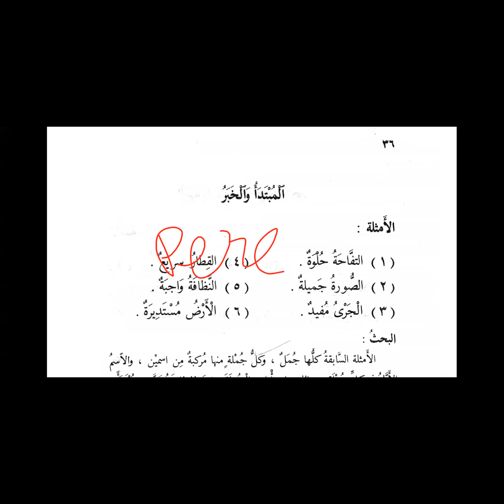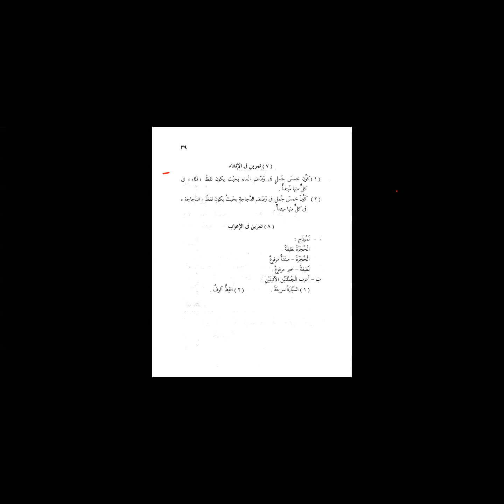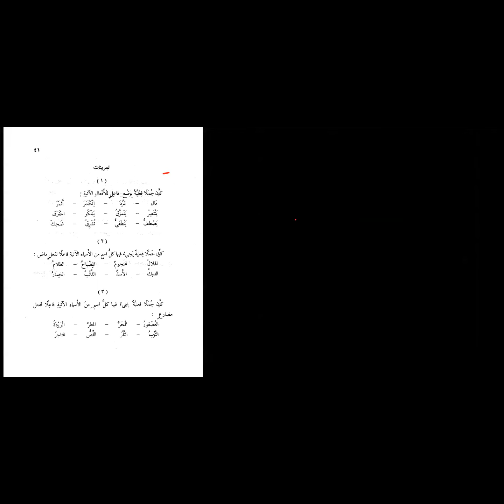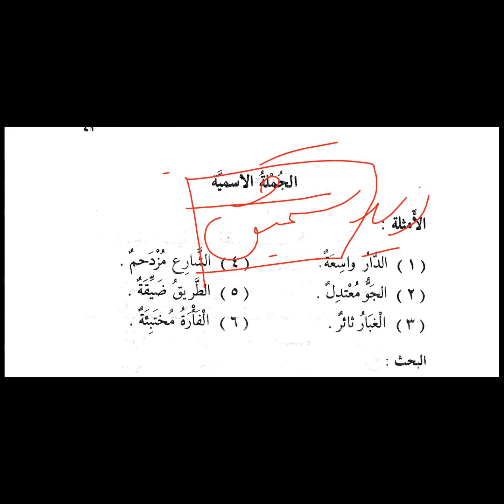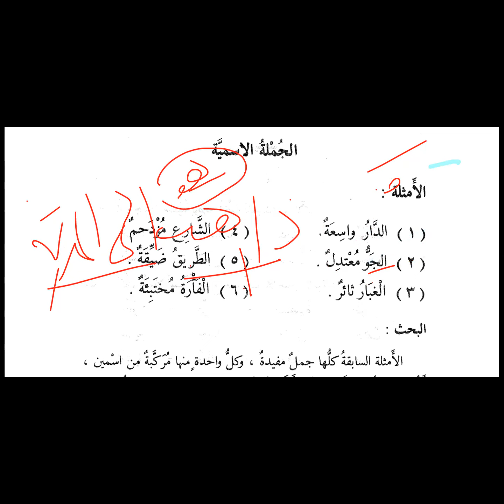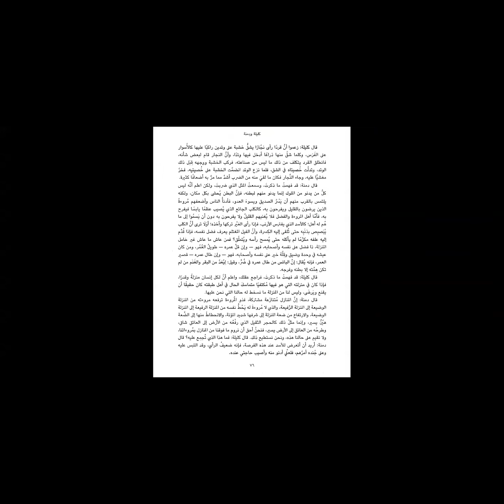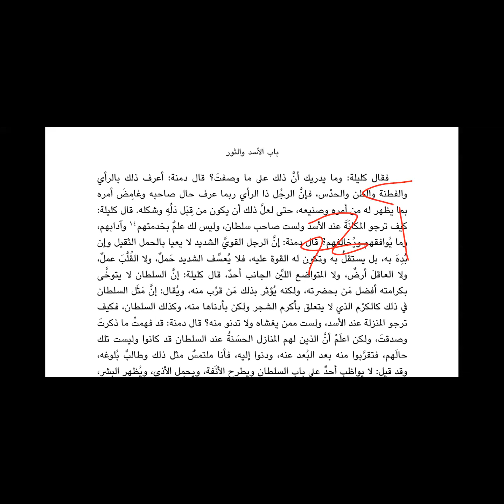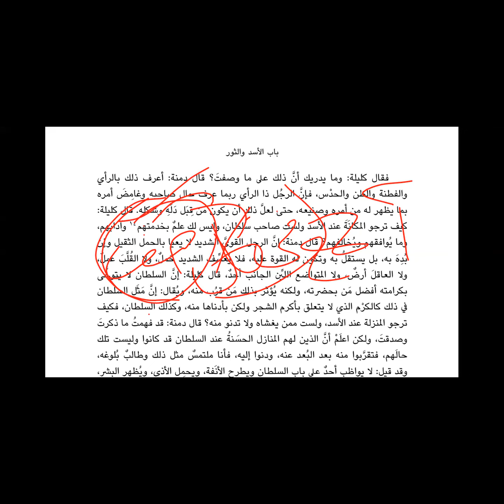Arabic Grammar Course | الجملة الفعلية و الجملة الاسمية | Abdul Azeem Sir in Urdu